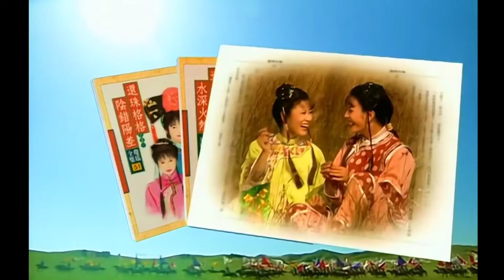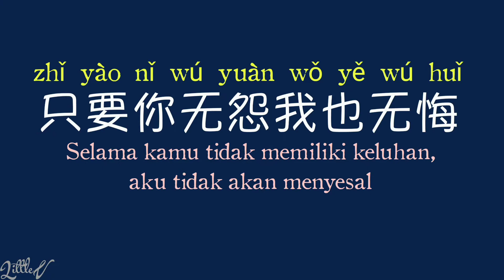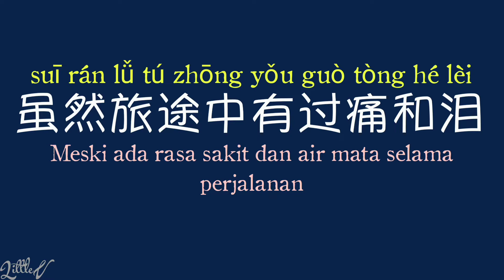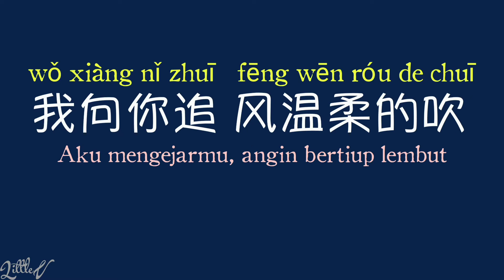雨蝶 | Yu Die (Huan Zhu Ge Ge OST) – Linda Lee 李翊君 (Lirik terjemahan ID)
Huan Zhu Ge Ge OST
✿Penyanyi: Linda Lee 李翊君

✿Lirik:
爱到心破碎也别去怪谁
ài dào xīn pò suì yě bié qù guài shéi
Jangan salahkan siapapun jika kamu begitu mencintai hingga patah hati

只因为相遇太美
zhǐ yīn wèi xiāng yù tài měi
Hanya karena pertemuan itu terlalu indah

就算流干泪 伤到底
jiù suàn liú gān lèi shāng dào dǐ
Bahkan jika air mata kering, dan menyakitkan sampai akhir

心成灰也无所谓
xīn chéng huī yě wú suǒ wèi
Tidak masalah jika kamu patah hati

我破茧成蝶愿和你双飞
wǒ pò jiǎn chéng dié yuàn hé nǐ shuāng fēi
Aku memecahkan kepompong menjadi kupu-kupu dan ingin terbang bersamamu

最怕你会一去不回
zuì pà nǐ huì yī qù bù huí
Paling takut kamu tidak akan pernah kembali

虽然爱过我 给过我 想过我就是安慰
suī rán ài guò wǒ gěi guò wǒ xiǎng guò wǒ jiù shì ān wèi
Meskipun kamu mencintaiku, memberiku, memikirkanku, itu adalah kenyamanan

Chorus.
我向你飞 雨温柔的坠
wǒ xiàng nǐ fēi yǔ wēn róu de zhuì
Aku terbang ke arahmu, hujan turun dengan lembut

像你的拥抱把我包围
xiàng nǐ de yǒng bào bǎ wǒ bāo wéi
Seperti pelukanmu yang memelukku

我向你飞 多远都不累
wǒ xiàng nǐ fēi duō yuǎn dōu bù lèi
Aku tidak lelah sejauh apapun aku terbang padamu

虽然旅途中有过痛和泪
suī rán lǚ tú zhōng yǒu guò tòng hé lèi
Meski ada rasa sakit dan air mata selama perjalanan

我向你追 风温柔的吹
wǒ xiàng nǐ zhuī fēng wēn róu de chuī
Aku mengejarmu, angin bertiup lembut

只要你无怨我也无悔
zhǐ yào nǐ wú yuàn wǒ yě wú huǐ
Selama kamu tidak memiliki keluhan, aku tidak akan menyesal

爱是那么美 我心陶醉 被爱的感觉
ài shì nà me měi wǒ xīn táo zuì bèi ài de gǎn jué
Cinta itu begitu indah, hatiku mabuk, dengan perasaan dicintai

♪Music♪

[Ulang dari awal, Chorus2x]

Source: Musixmatch
Songwriters: Chang De Xu / Yu Zhang / Qiong Yao
Yu Die lyrics © Sony Music Publishing (pte) Ltd. Taiwan Branc, Great Music Publishing Ltd